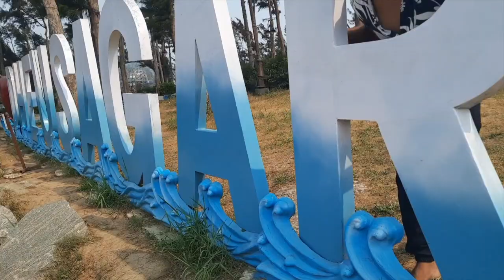vlog134| Digha Episode 4 | New Digha beach and Dheusagar Park| Street food and Masti